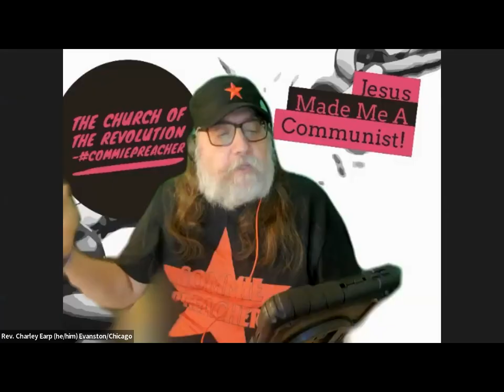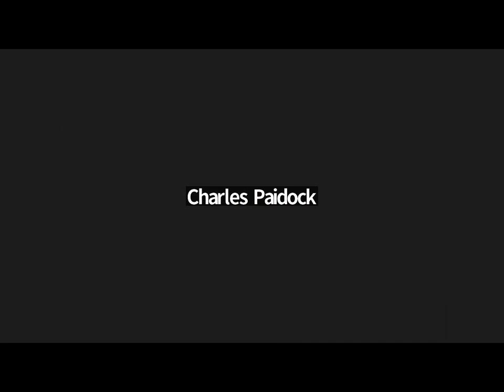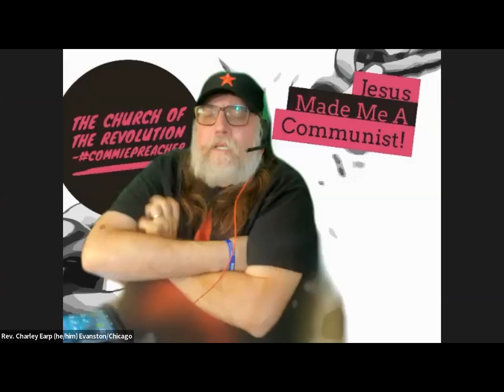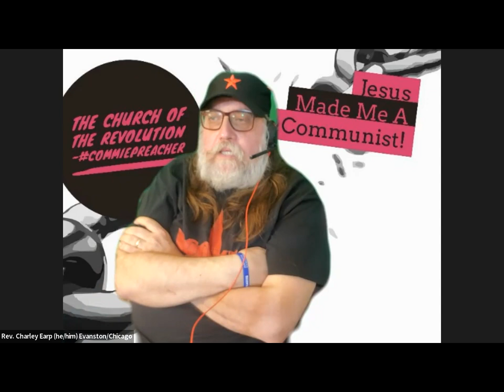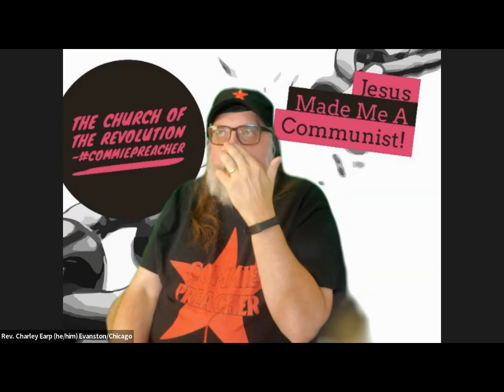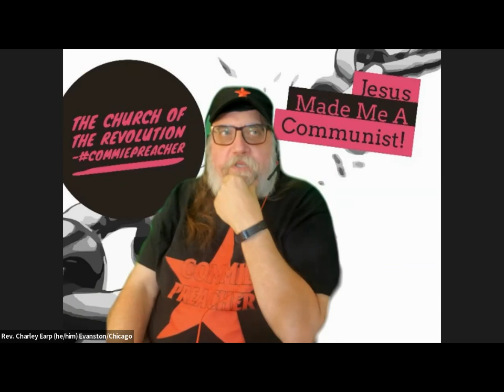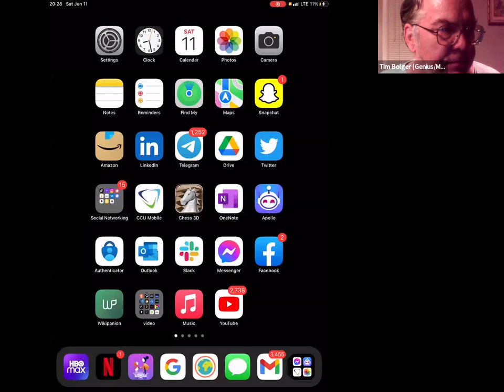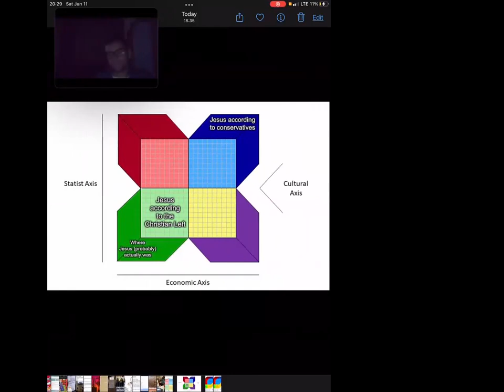C of C 6-11-2022 Debate: "Was Jesus a Communist?"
Meeting # 3,670
Justin Tucker, Executive Director of the Libertarian Party of Illinois
Justin states that "Jesus was not a communist. I will make the case by comparing and contrasting communist political philosophy with the teachings of Jesus Christ, pointing to the obvious conclusion that the rabbi from Nazareth was not a communist."  Libertarian Party of Illinois
vs.
Rev. Charley Earp of the The Church of The Revolution, an intersectional ecosocialist religious communism
This emerging online and in-person congregation is committed to advancing a new vision of an intersectional ecosocialist Religious Communism that integrates the radicalism of Jesus of Nazareth, Karl Marx, and Universalism.